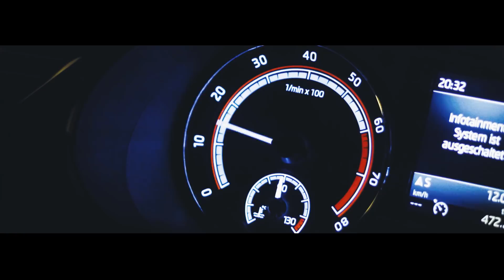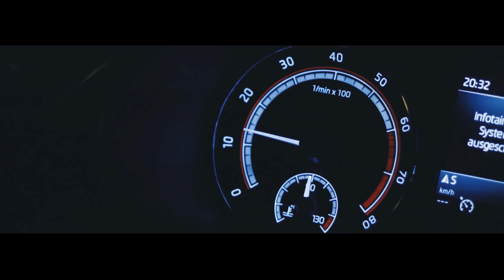The ABT Skoda Octavia RS with Marie Laurence Jungfleisch and EFS | ABT Sportsline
The 10x German highjumping champion Marie-Laurence Jungfleisch tests our new Skoda Octavia RS, which is only available 25x in collaboration with EFS. All info about the Octavia RS